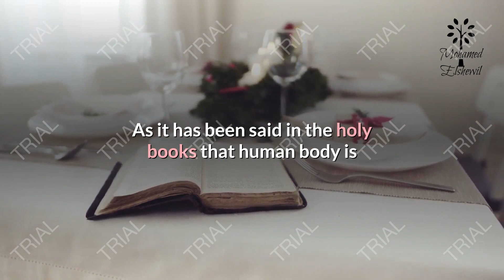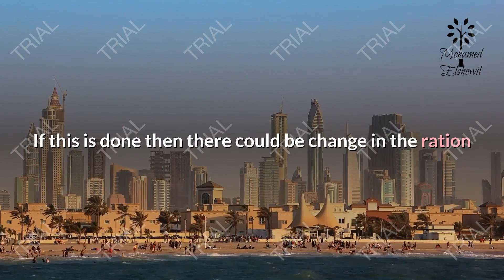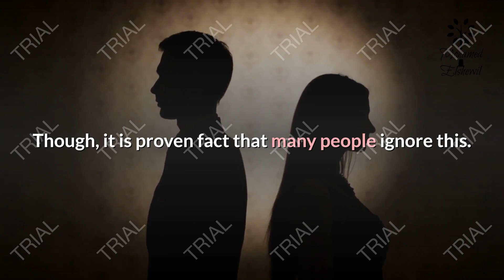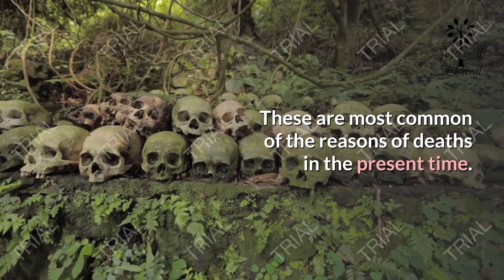fitness elements 101 definitely not a waste of time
Fitness: Definitely Not a Waste of Time
Condition in which one is fit is what is referred to as fitness. It would be superb if all of us take care of fitness from the starting of the life till the end.
As it has been said in the holy books that human body is like a temple and one must take it as a duty to safeguard it. To keep care of the mind and body is a gracious act.
One ought to put in a lot of efforts and also do a lot of work to maintain it. Though it requires intense input of labor but the outcome is definitely satisfying. It is only a handful of people who get this reward of healthy and joyous life. This is only the virtue of assiduous.
One of the important things to be added in the routine is the physical exercise. Along with fitness ne develops the potential to fight the diseases too. And the most terrible - heart disease too can be controlled.
The miserable fact is that not mush people involve themselves in such activities in the present time. This is the main cause of various diseases right now. With the number of increasing patient’s hospital has become an industry that is prospering.
It is not that the patients have chosen to be so.
The activities for fitness that are suggested for the school students, given by the Council of the President, fitness and health council, are not followed. If this is done then there could be change in the ration as it covers a major portion of the population in United States.
There is a tendency that ass the youngsters take the adulthood they neglect the need for physical fitness. This reduces the resistant power against diseases and ultimately the number of patients will increase.
The number of people, who take up exercise for fitness in their routine for a life time, is only 58 percent of the entire population. And the interesting fact
is that this routine in followed in the free time. On the other hand, those who have taken fitness program as an essential in life is only about 26 percent. This is frequently, say only thrice a week. This is the report by National Institute on Aging.
It is essential to commit to exercises for lifetime. Though, it is proven fact that many people ignore this. The reason is that many people think that it does not really make much improvement on the worth of life one is leading.
It has been reported that most of the deaths are caused due to heart troubles and accidents that occur as a result of injuries that are not intentional or chronicle diseases or cancer. These are most common of the reasons of deaths in the present time.
One must just think for a moment that all the disease talked about above can be prevented. And this can be done by simply adding exercises in the routine. You must commit to this routine for a lifetime. But yes, accidental deaths must not be included in this.